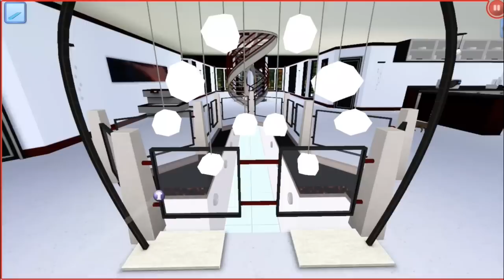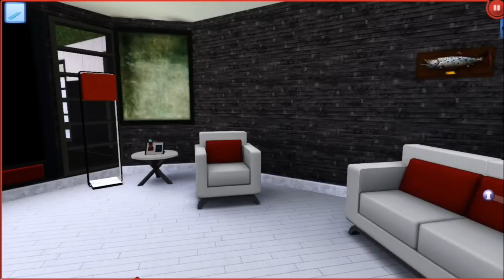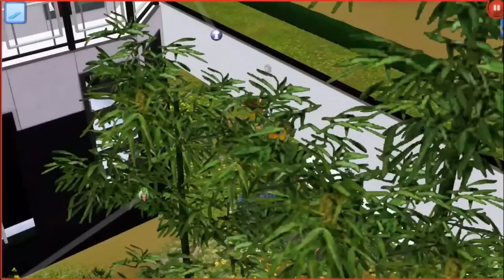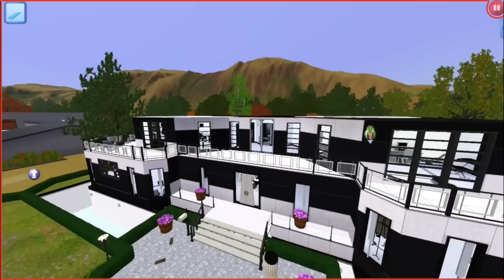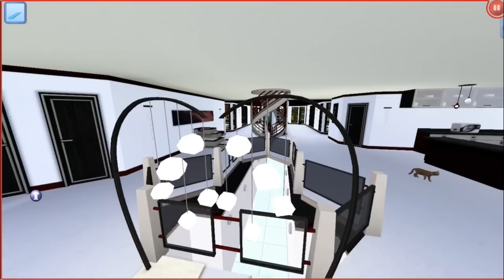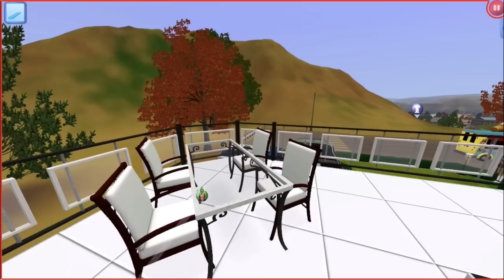Ev Tasarımı 1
Bu bölümde, Sims 3'te yaptığım bir evi tanıtıyorum. İyi seyirler :3

Aşağıdaki hesaplardan da takip edebilirsiniz :3